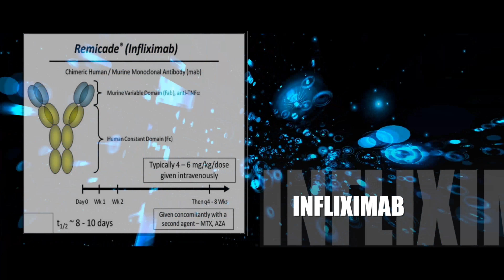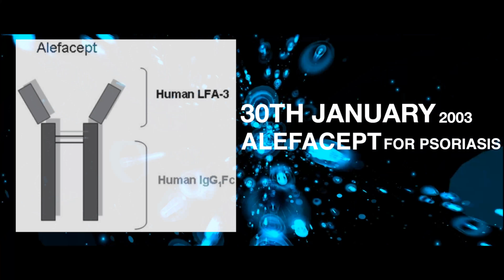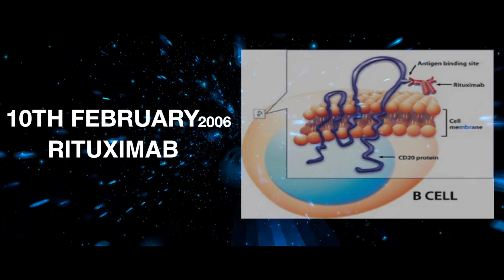Biologics in Dermatology : Indian Army Department of Dermatology [HD]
Indian Army Department of Dermatology Presentation
a sdworldnow studios presentation